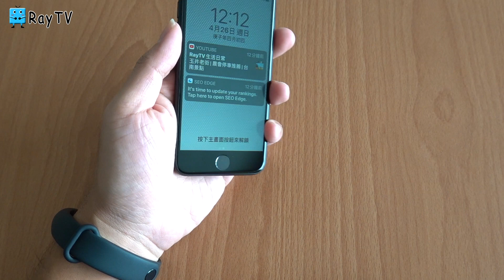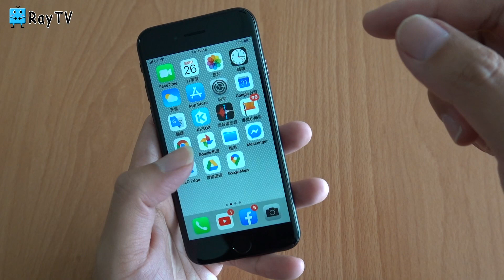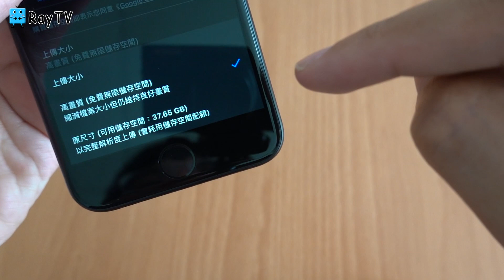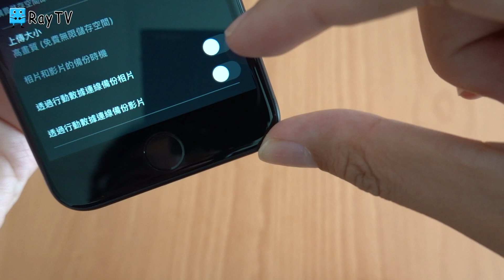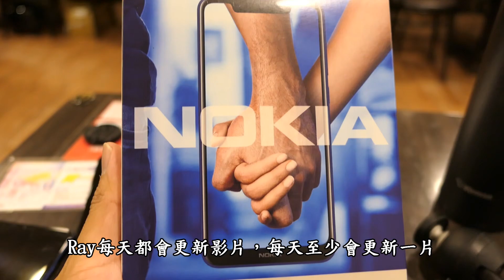iphone免費備份照片影片│而且還沒有容量限制※讓你吃到飽